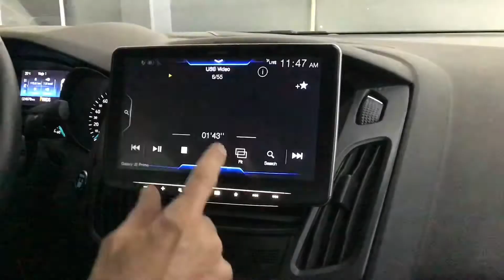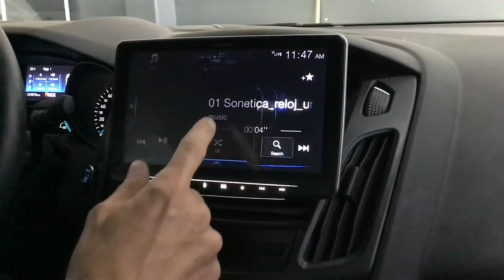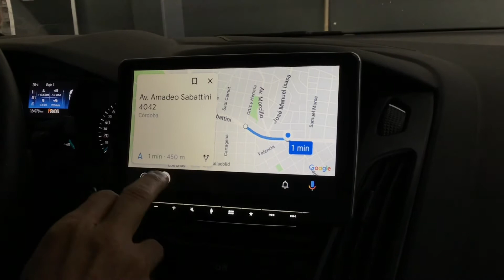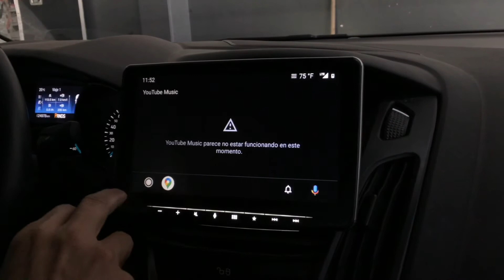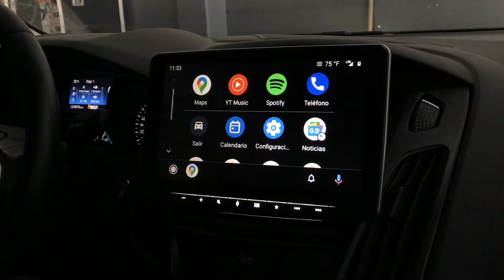Stereo Alpine ILX F309 en Ford Focus 3